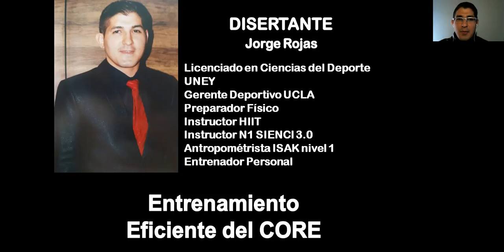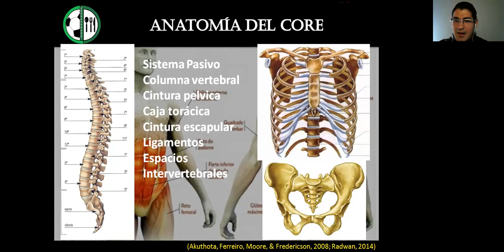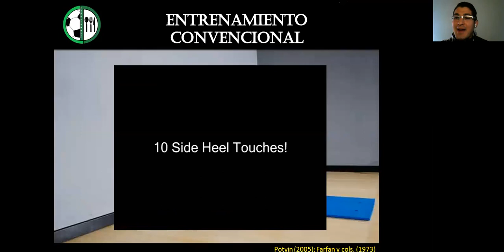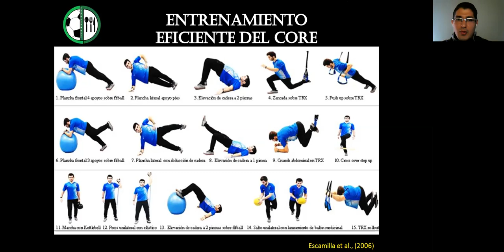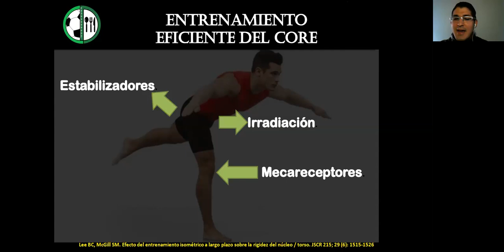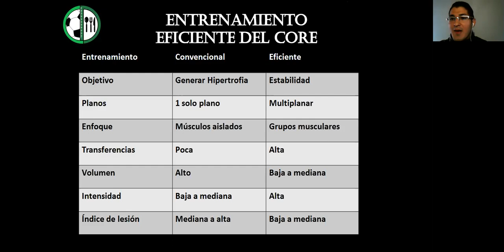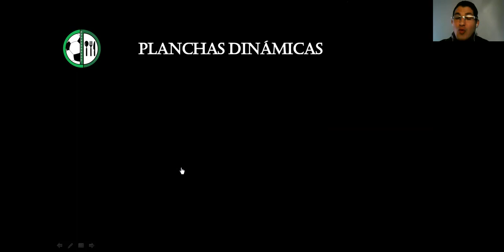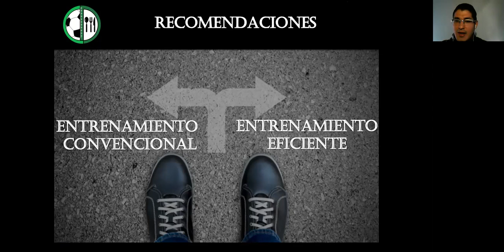Entrenamiento eficiente del CORE / ejercicios adecuados y ejercicios que NO debes hacer para el CORE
CORE significa núcleo, centro o zona media. Desde el punto de vista de la actividad física el “CORE” hace referencia al complejo muscular situado en la parte central del cuerpo (región lumbo-pélvica) que incluye 29 músculos que estabilizan la columna vertebral y la región abdominal e incluye músculos del abdomen, espalda, parte posterior y anterior de la cadera, suelo pélvico y diafragma.
Estructuralmente el core se compone por tres subsistemas:
-Control neural (elementos neurales y propioceptivos).
-Sistema pasivo (elementos óseos y ligamentosos).
-Sistema activo (elementos musculares).
La estabilidad de la columna no sólo depende de los ligamentos y huesos (sistema pasivo), sino también de una apropiada sincronización del control neural y la musculatura (sistema activo) (Akuthota et al., 2008; Panjabi, 2003).
La musculatura del core es la encargada de transmitir la fuerza del tren superior al inferior y viceversa. Para conseguir una transmisión efectiva, será necesario que nuestro core tenga la capacidad de estabilizar y esto, nos ayudará a tener un control óptimo de nuestro cuerpo.
Un core fuerte e idóneamente trabajado permitirá a los deportistas levantar más peso y de manera más explosiva, correr a más velocidad, cambiar de dirección más rápidamente, y destacar en todos los aspectos de sus respectivos deportes.